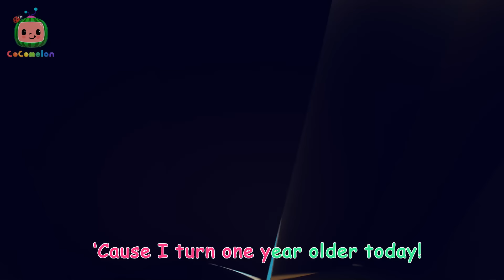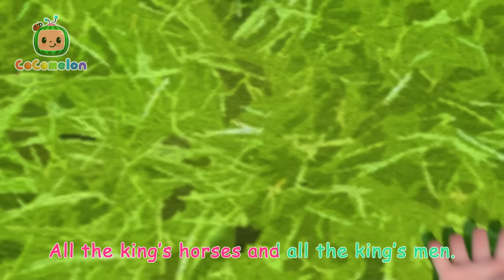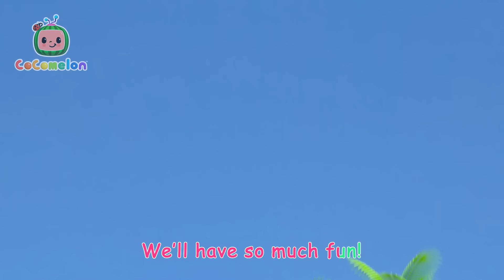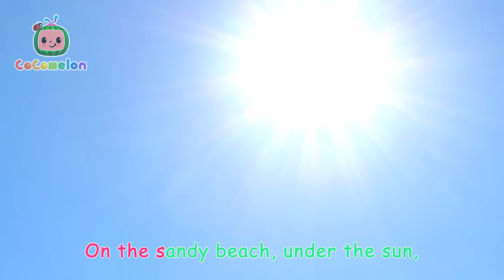JJ & The Magic Beans! | CoComelon Animal Time | Animal Nursery Rhymes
JJ buys some magic beans from Wally, and it unexpectedly grows into a beanstalk overnight. The beanstalk is enormous and reaches all the way to the sky where JJ finds instruments to play!

Lyrics:
One day, JJ
Bought some beans and
One day, JJ
Looked around
JJ took the
Magic beans and
Put them in the ground

And we sing along
Fi Fie Fo Fum

JJ, JJ
Climbed the beanstalk
JJ, JJ
Didn’t stop
JJ, JJ
Climbed the beanstalk
To the tippy top

JJ, JJ
Found a giant
JJ, JJ
Shook her hand
JJ, JJ
And the giant
Became best of friends!

They slid, they slid
Down a rainbow
To the ground
JJ, JJ
And the giant
They danced all around

CoComelon Fantasy Animal Newsletter - Sign up for the CoCoClub newsletter to access exclusive content, giveaways, and more!

00:00 JJ & The Beanstalk
03:01 Bus Wash Song
05:41 Twinkle Twinkle Little Star (Animal Time)
08:23 Apples and Bananas
11:04 Old MacDonald - Fantasy Animals
13:42 Sharing song
16:33 Hey Diddle Diddle
19:19 Baa Baa Black Sheep - Fantasy Animals
21:58 Treasure Hunt Song
24:45 Wheels on the Bus - Fantasy Animals
27:24 Emmy's Birthday
29:57 Happy & You Know It
32:37 This is the Way - Pirate
35:11 Yes Yes Vegetables
38:13 Grow Grow Grow Your Fruit
40:56 This is the way Clean Up
43:30 Opposites Friend Song
46:12 Emmy's Sick Song
48:38 Animal Dance
51:33 The 3 Little Friends
54:15 Swimming Song
56:55 Hickory Dickory Dock (Animal Time)
59:39 Emmy's Haunted House
1:02:15 Mimi's Rocket to the Moon
1:04:55 Balloon Beach song
1:07:35 Balloon Boat Race
1:10:17 Little Red Riding JJ
1:12:59 Down by the Bay (Submarine)
1:15:41 Yes Yes Fruits
1:18:53 Mother's Day Breakfast
1:22:06 This is the Way - Playground Version
1:24:34 Stick to It
1:27:54 Five Little Speckled Frogs
1:30:45 Humpty Dumpty V2
1:33:30 My Sister Song
1:36:30 I Love Science Song
1:39:05 JJ's New Year's Resolution
1:42:27 Twinkle Twinkle Little Star
1:45:24 Play Outside - Beach
1:48:01 Balloon Boat Race
1:51:13 The Stretching and Exercise Song
1:53:36 Beach Song
1:56:16 Bingo's Bath Song
1:58:49 Pasta Song